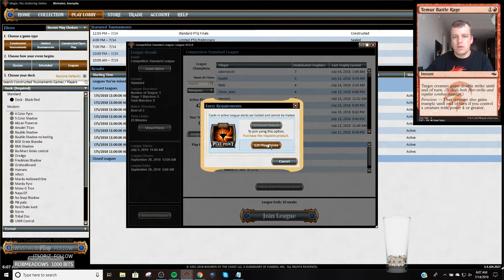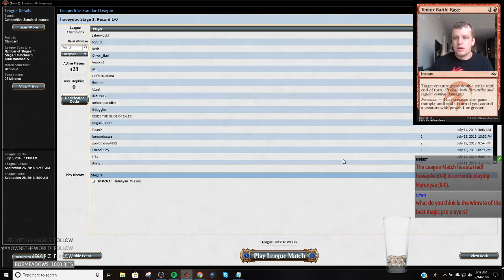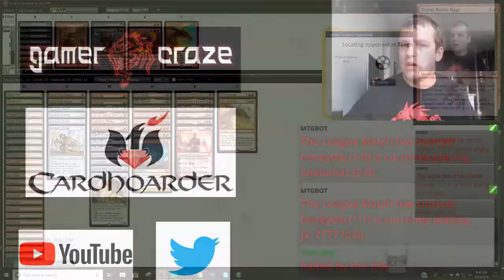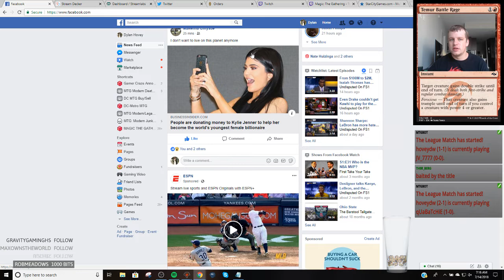Standard - Owen Turtenwald B/R Aggro - 7/14/2018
2 Abrade
2 Aether Hub
4 Bomat Courier
4 Canyon Slough
3 Chandra, Torch of Defiance
4 Dragonskull Summit
2 Glorybringer
4 Goblin Chainwhirler
3 Hazoret the Fervent
3 Heart of Kiran
2 Kari Zev, Skyship Raider
2 Lightning Strike
14 Mountain
2 Pia Nalaar
4 Scrapheap Scrounger
2 Soul-Scar Mage
1 Swamp
2 Unlicensed Disintegration

1 Abrade
2 Chandra's Defeat
1 Doomfall
4 Duress
1 Glorybringer
3 Magma Spray
2 Rekindling Phoenix
1 Unlicensed Disintegration